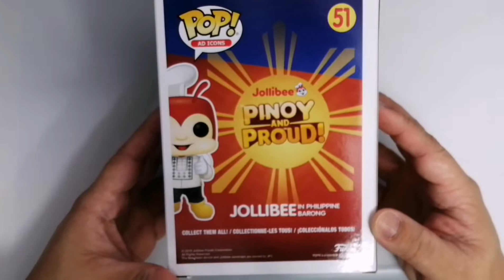Jollibee in Phillipine Barong Funko Pop no.51 |MangTonyoTV